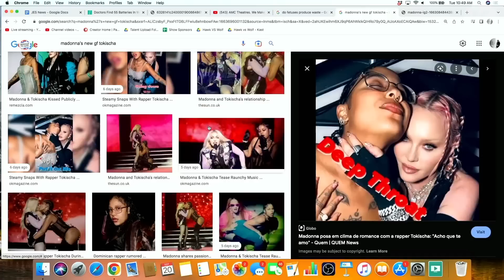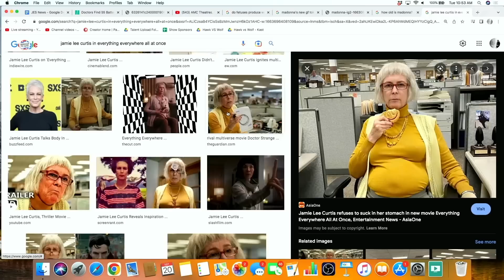Hungry Eyes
Eating with your eyeballs, Eating batteries, David Blaine, Nicole Kidman AMC ad, Least sexy words, Female anatomical mysteries, Mysteries of poop, Madonna vs Kylie Minogue, Kate Beckinsale, Jamie Lee Curtis, Kevin’s weed smoking, Adam Levine, and more!

Katie Ellis @underwearwolf

Michael Tully @tullywood

Kevin Kraft @kevinkraft